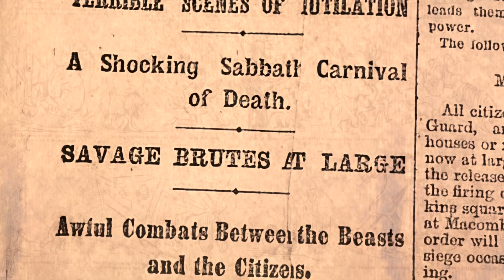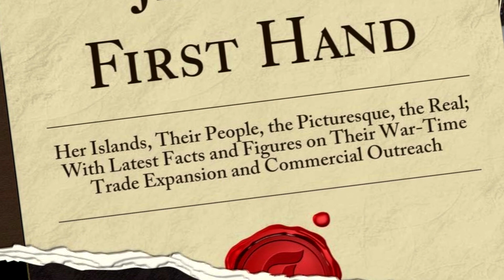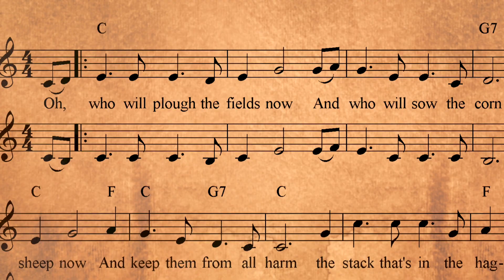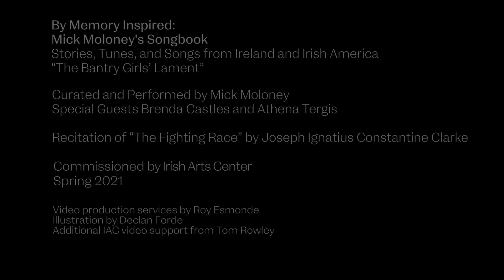By Memory Inspired: Mick Moloney's Songbook | "The Bantry Girls' Lament"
At wakes or hurling matches
Your likes we'll never see
'Till you come home again to us
A stor grá geal mo chroí

An ode to the Irishmen who fought in the foreign wars of yesteryear.

By Memory Inspired:
Mick Moloney's Songbook
Stories, Tunes, and Songs from Ireland and Irish America
"The Bantry Girls' Lament"

Curated and performed by Mick Moloney
Special guests Brenda Castles and Athena Tergis

Commissioned by Irish Arts Center
Spring 2021

Video production services by Roy Esmonde
Illustration by Declan Forde
Additional IAC video support from Tom Rowley